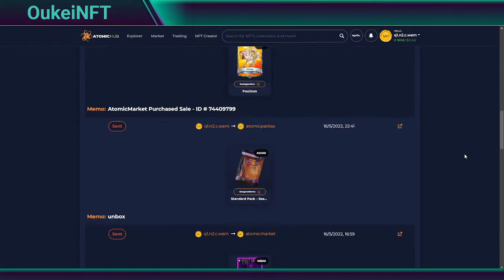ABRIENDO PACK DE WOMBAT DUNGEON MASTER!!